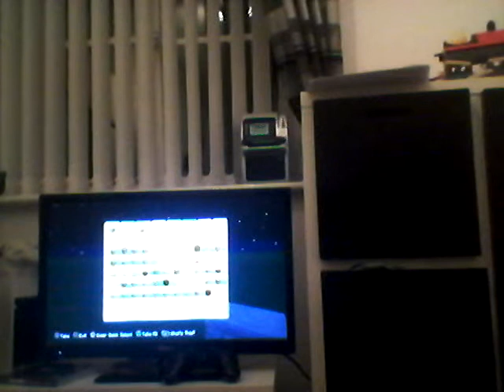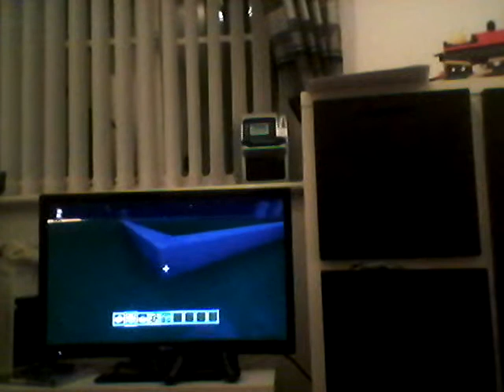minecraft gameplay lets build a house pt 1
this is ps3 minecraft